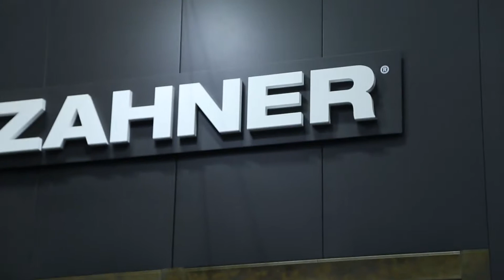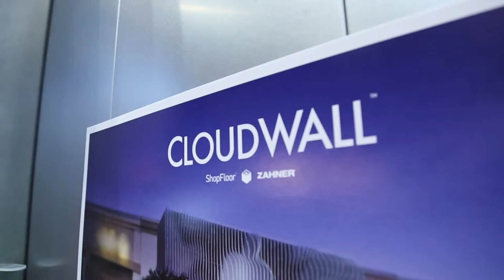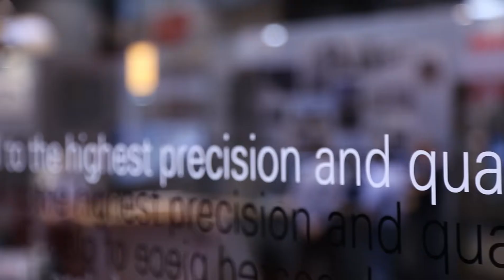Ambiance of the Zahner Expo in Chicago at the 2014 AIA Convention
Footage from the Zahner Exposition in Chicago, showing the metalwork of Zahner featuring Jarden Zinc.